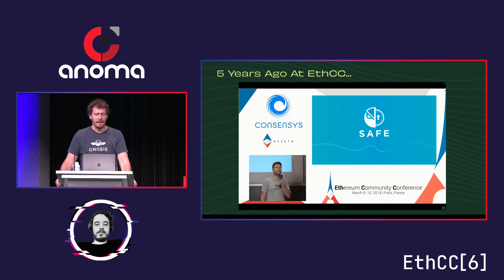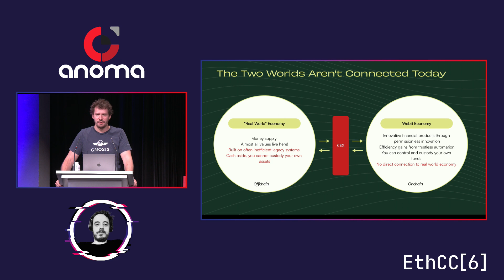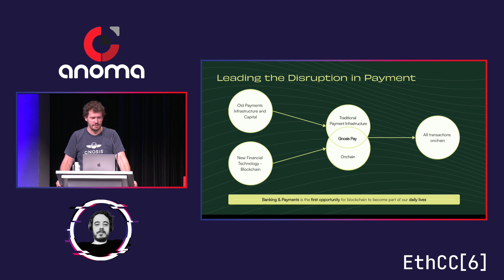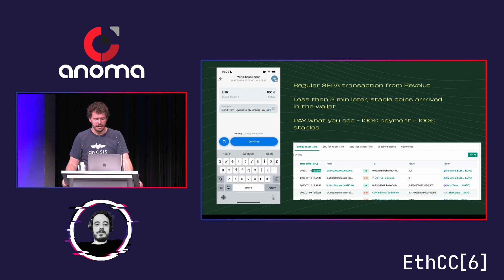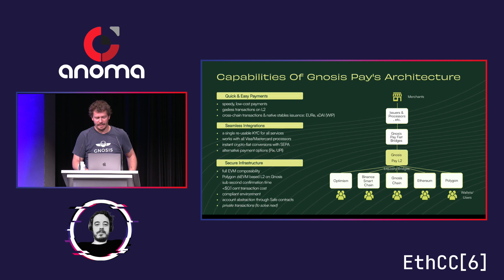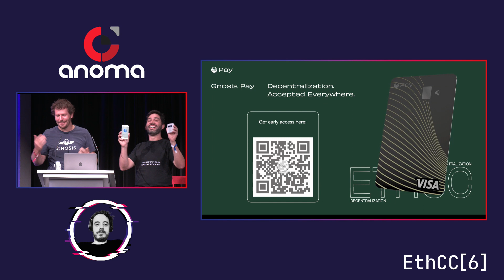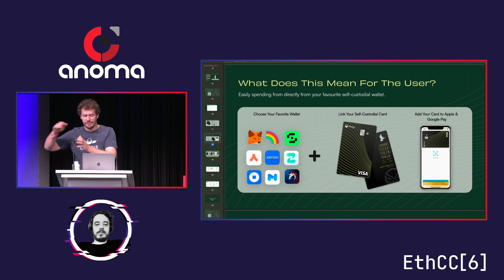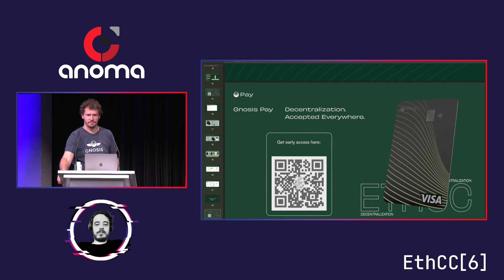Martin Köppelmann From self custody wallets to self custody payment annoucing Gnosis Pay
Can a credit card also be a hardware wallet? We will present Gnosis Pay for the first time and share how it is possible to interact with the globally estabished payment rails with a fully selfcustodial payment setup.